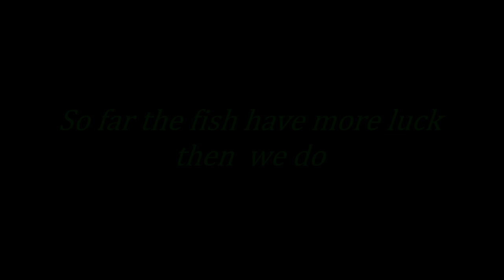Sturgeon 2022 Lake Winnebago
Well this has been our season so far.  As you can tell by the video it hasn"t been very successful as far as actually spearing a sturgeon. We really don't care if we miss them, actually we would rather miss then hit one *\& have it come off. With the exception of 2 getting excedrin headaches no sturgeon were harmed by us. Their heads are like iron. The wife says oh like yours. LOL! There are all kinds of stories of sturgeon being hit in the head & the spears just bounce off, occasionally maybe some get knocked out & some people have actually seen the fish laying on the bottom outside the hole & then speared them again. If we don't see another fish all season we can't complain. It has been so much fun just seeing these great fish & being able to share our good fortune of capturing them on video to share with others. Good luck to those of you still out there. Remember it only takes a few seconds for one to come into your hole. Enjoy the video. Be safe.